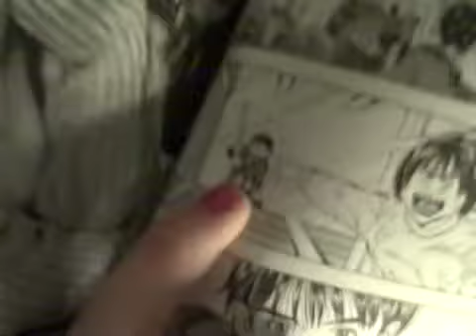twin sister practice 2 22 09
Clowning